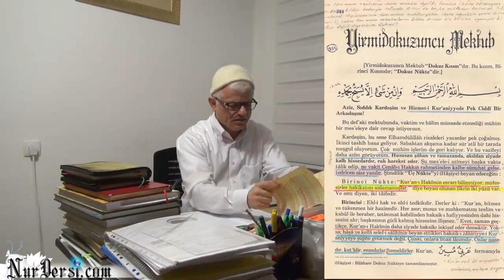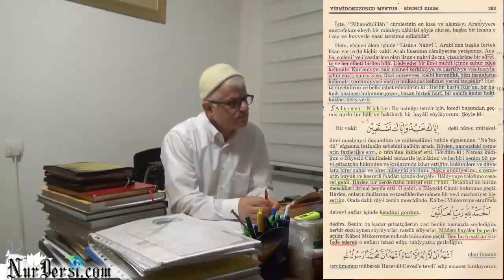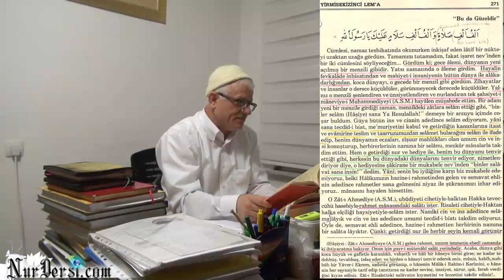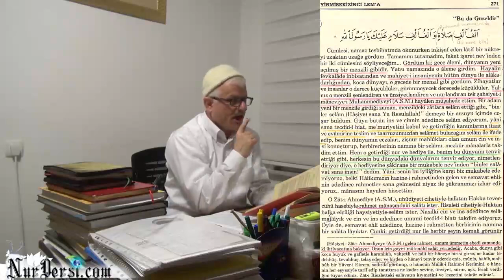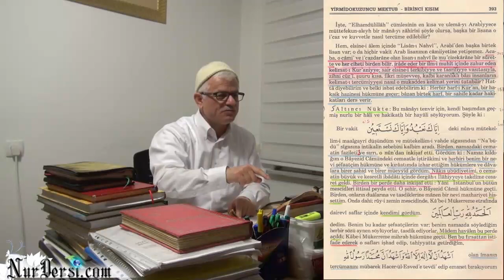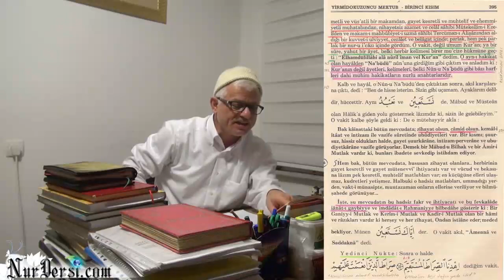Haccın Hakikati, Hacer-ül Esved (Mektubat-393 Mütalaalı, Müzakereli-2)